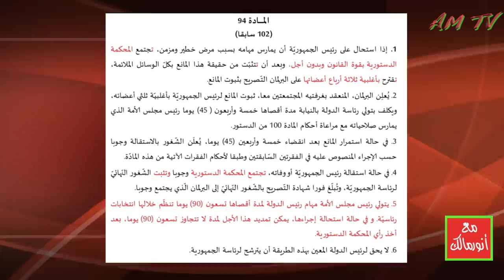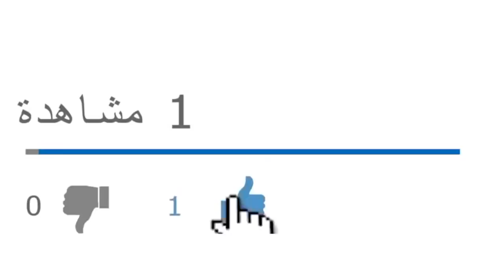قيادات عسكرية تتصل بشخصيات سياسية حول مرحلة انتقالية لما بعد الرئيس تبون